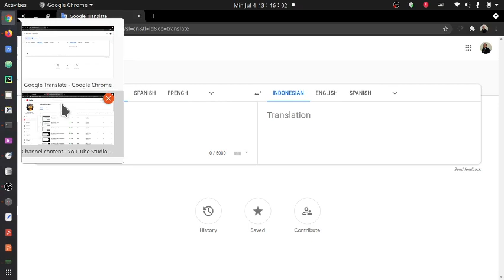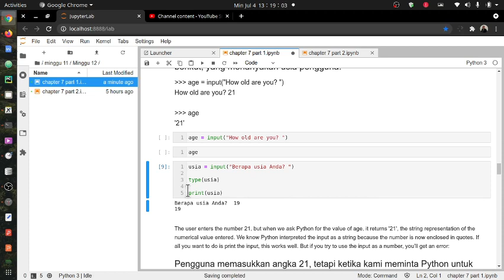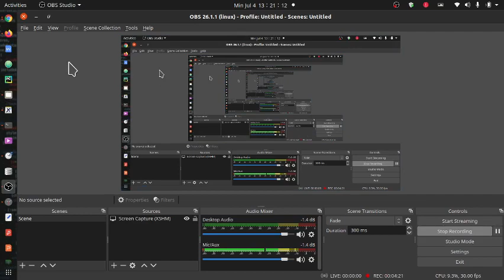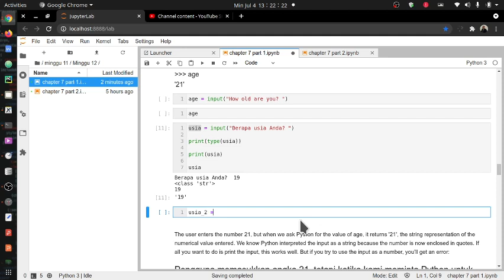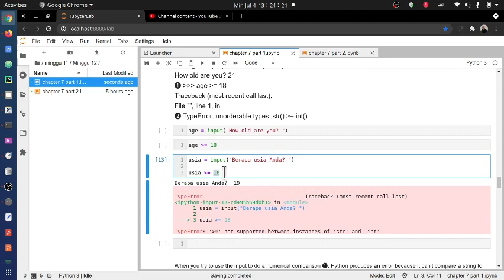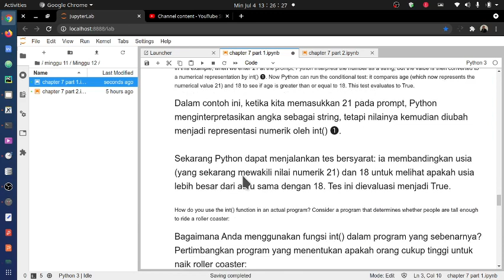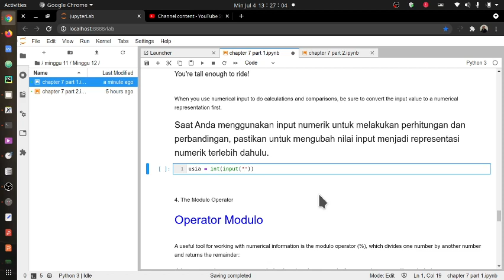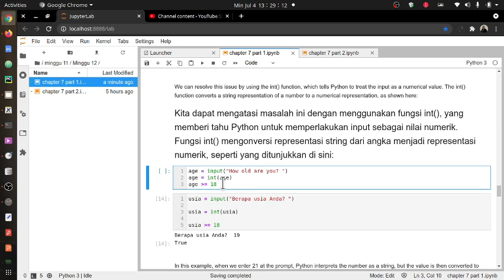sdp m12 part 1 sec 4